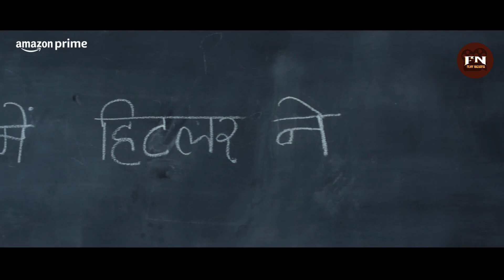सिर्फ नाम का Bawaal Trailer Review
In this video we'll talk about the trailer of new movie bawaal ,what we think about the entire trailer what liked about it and what not .bawaal varundhawan janvikapoor niteshtiwari .
Channel Disclaimer – Filmy Nazariya is the FILM REVIIEW channel dedicated to Review Films, Web Series, Songs, and Trailers. channel sometimes use Film Clips, TV series Clips, Web Series Clips, Animation Series Clips to explain about the Film, Web Series, Trailers and Songs, but all under section 107 of the copyright Act 1976, allowance is made for FAIR USE for purpose such as criticism, comment, news reporting, teaching, and research